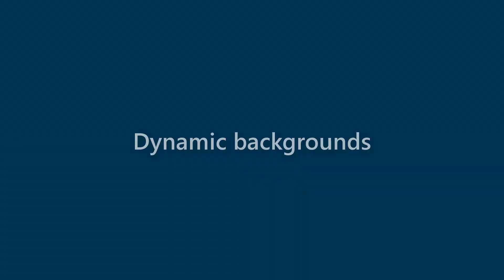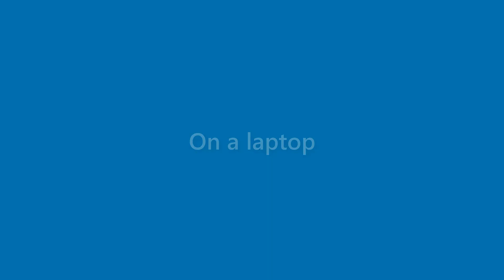Arabella Rojas - appearance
Name Look - Arabella Rojas - appearance. In this video we present "Arabella Rojas" name look and feel in various scenarios.
This video will cover:
How does "Arabella Rojas" look as a personal letterhead?
How does "Arabella Rojas" look on a business card?
How does "Arabella Rojas" look on a computer/laptop screen?
How does "Arabella Rojas" look with different background colors?
How does "Arabella Rojas" look with various fonts?